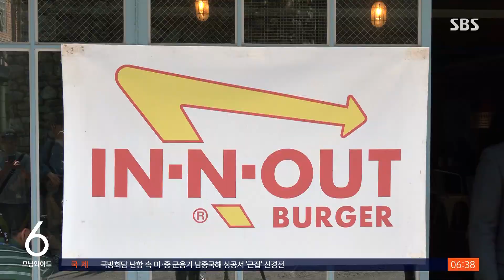"단 하루 4시간" 수백 명 몰렸다…열광해도 매장없는 이유 / SBS / 실시간e뉴스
어제(31일), 서울 강남의 한 건물 앞에는 300m가 넘는 긴 줄이 섰다고 합니다.

한 햄버거 브랜드가 임시 매장을 연다는 소식 때문이었습니다.

어제 오전, 서울 신사동의 모습입니다.

건물을 둘러싼 줄이 끝이 보이질 않아요.

쉐이크쉑, 파이브가이즈와 함께 미국의 3대 버거로 꼽히는 인앤아웃 버거가 어제 단 하루 4시간 동안 임시 매장을 열고 선착순으로 햄버거를 판다는 소식에 이렇게 수백 명이 몰린 겁니다.

인앤아웃 버거는 국내에는 공식 매장이 없습니다.

하지만 2012년부터 몇 년에 한 번씩 이렇게 임시 매장을 열고 있는데요.

업계에서는 상표권 보호를 위한 목적이라고 해석을 하고 있습니다.

인앤아웃은 지난 2012년 한국에 상표권을 출원했는데요.

상표권 등록 이후 3년 동안 실체적인 사업을 영위하지 않으면 불사용 취소 심판을 제기할 수 있거든요.

이 때문에 3년 주기로 영업 활동을 한다는 겁니다.

실제로 인앤아웃, 지난 2012년과 2015년, 그리고 2019년에 임시 매장을 연 바 있습니다.